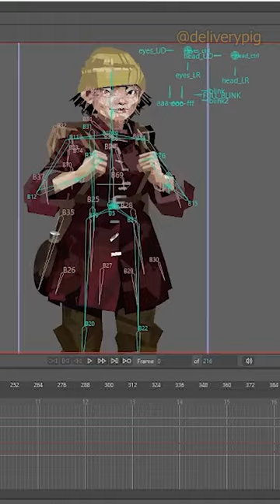DREDGE - Moho Tutorial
quick tutorial